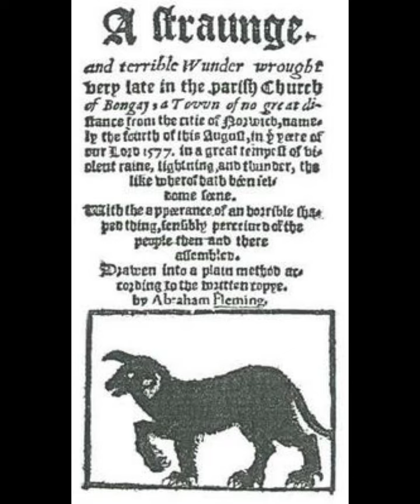SPEAK. Ep14: Dogs in Folklore